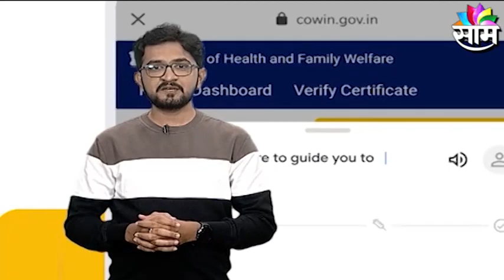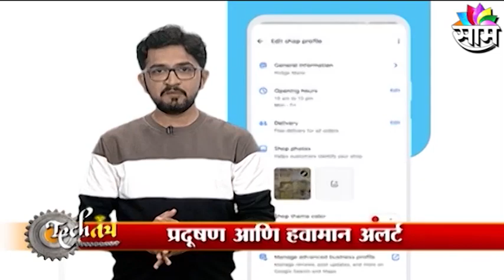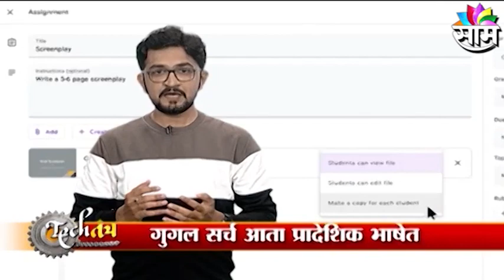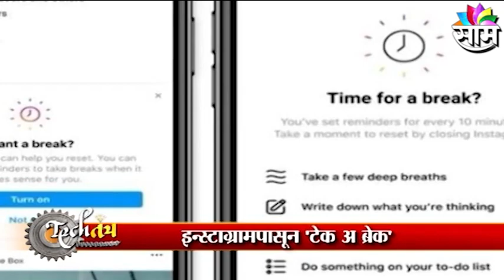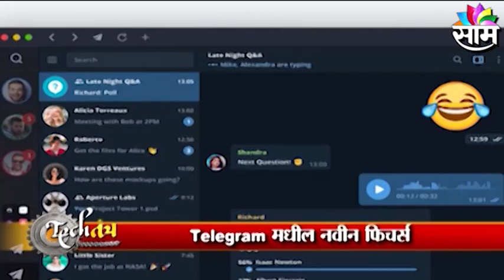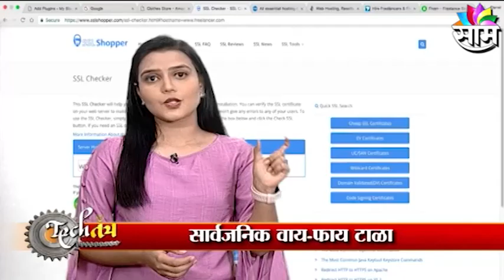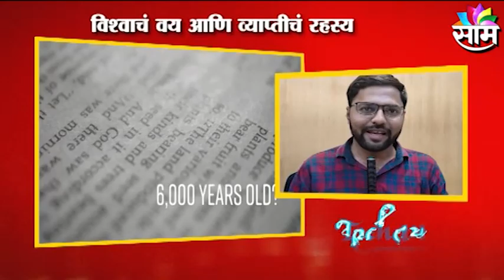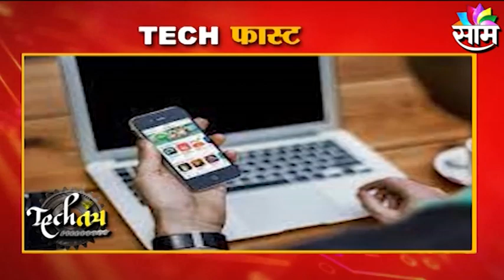TECH TANTRA | TECH TANTRAच्या या भागानिमित्त जाणून घ्या तंत्रज्ञान विभागातील नवीन संशोधन आणि माहिती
Watch Latest News Updates on TECH TANTRA च्या या भागानिमित्त जाणून घ्या तंत्रज्ञान विभागातील नवीन संशोधन आणि माहिती